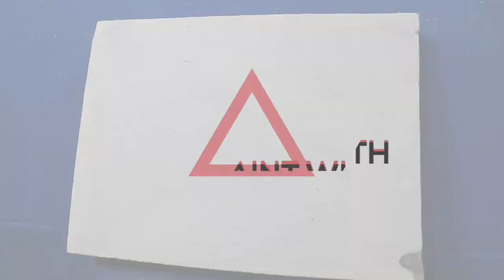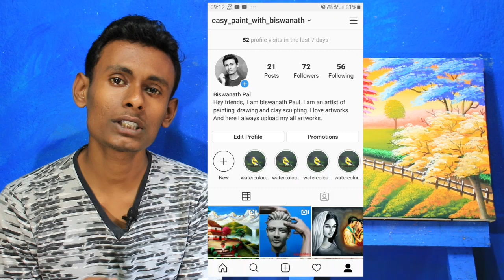Art lesson 25 || Autumn landscape scenery painting || beautiful scenery painting for beginners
Hi

About this video - hello friends, today  I  will  show you that how to paint a beautiful landscape scenery painting of a autumn scenery painting step by step painting tutorial for biggeners. this is my art class lesson painting number 25. i made this painting are very easy and simply. i hope its very helpful for beginners. so please watch the full video and subscribe my channel for more videos.